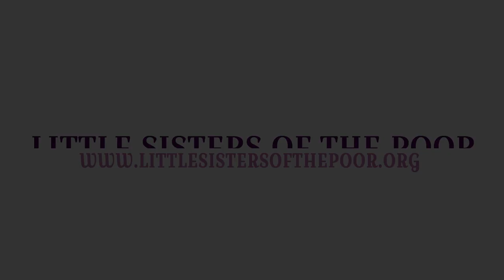Journey to Christmas #1